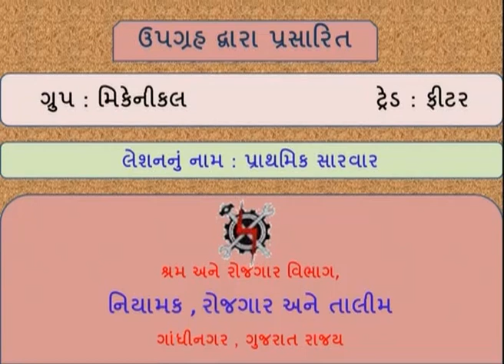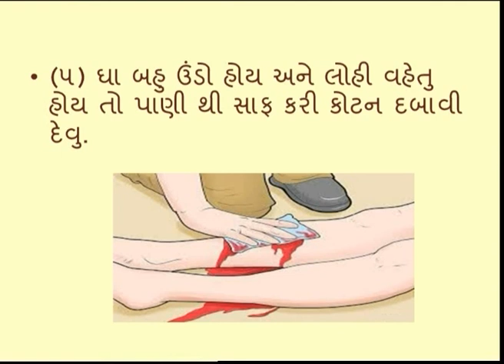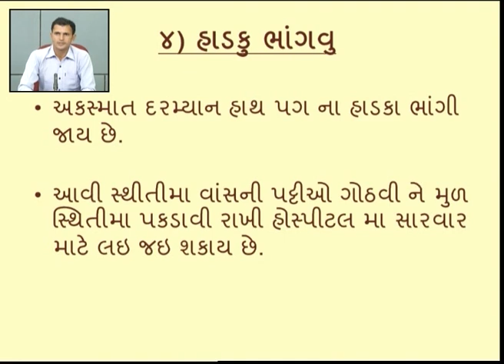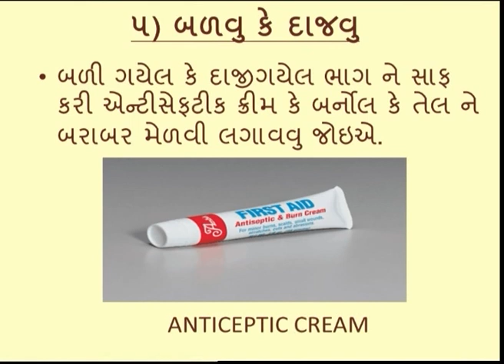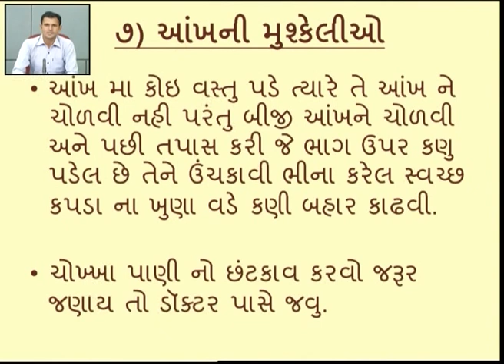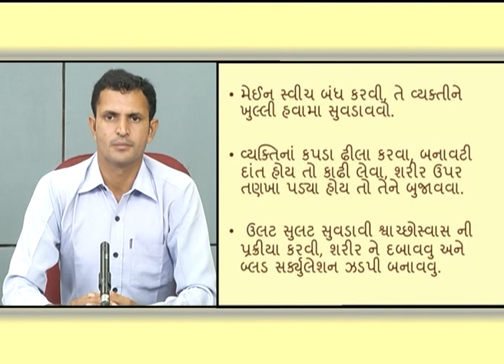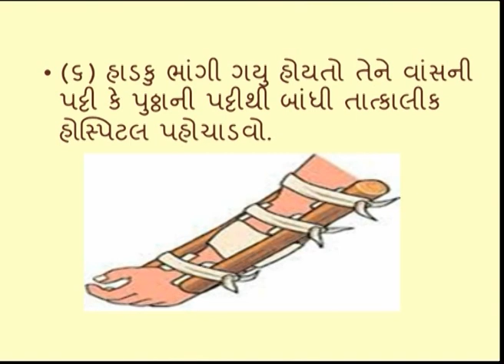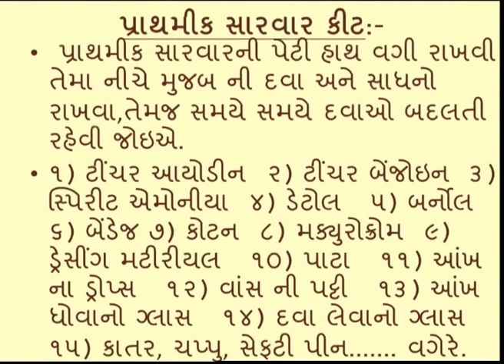FITTERS1L3 FIRST AID